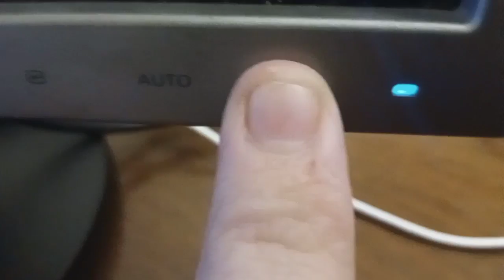Dual-monitor setup fail